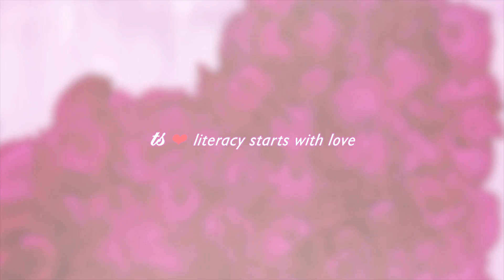A Is for Azure- Fuchsia Pronunciation Video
"Fuchsia Heart" art is by Donna Z. Falcone, from the book 'A Is for Azure: The Alphabet in Colors,' by L.L. Barkat. Video is by Sonia Joie.

For free printable literacy activities related to the book, go